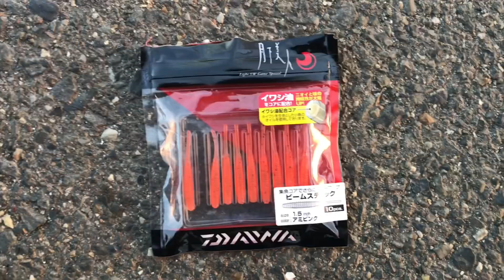冬でもアジングロッド月下美人 名古屋港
冬でもアジングロッド月下美人 名古屋港です。
ロックフィッシュ、根魚、タケノコメバル、ダイソールアーロッド、ダイソーロッド

□使用BGM

・魔王魂